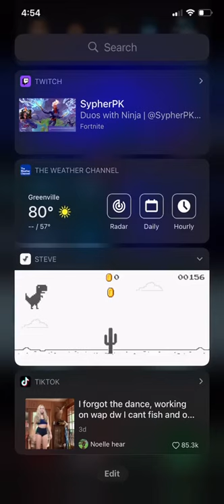I felt compelled to join the trend - Airforce